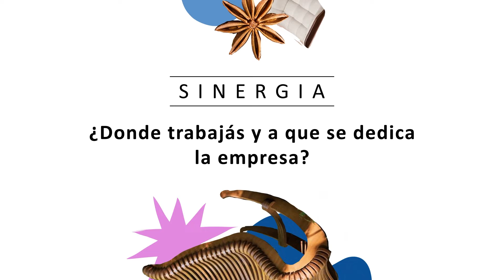Evento Sinergia | Zurcher Interiors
Sinergia nació gracias al apoyo, talento y creatividad de 4 firmas de diseño y arquitectura costarricenses.

Hoy, Carolina Barzuna, directora de diseño y COO de Zurcher Interiors, nos hablará del trabajo que realizan en su firma y su motivación para unirse a este espacio de intervención de diseño vivo.

Vení y conocé Sinergia, del 25 de noviembre al 10 de diciembre, en las Showroom de Na Lakalú en Escazú, registrate

¡El evento vivo que marcará la industria!